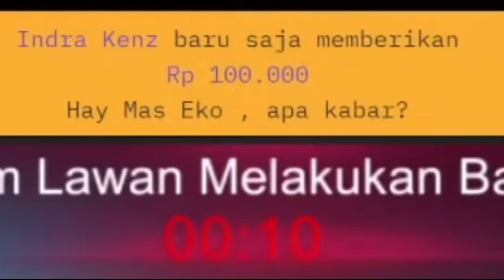INDRA KENZ NYAWER 1 JUTA KE OURA , OURA LANGSUNG PANIK DONG , NGAKAK LIHAT REAKSI NYA! WKWKWK - MLBB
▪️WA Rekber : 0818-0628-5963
▪️WA Titip Post Akun : 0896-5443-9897

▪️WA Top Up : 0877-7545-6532